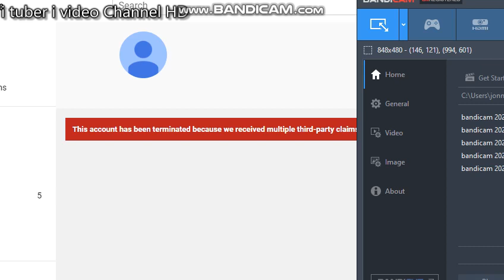Yes Yes why is no one subscribers to me // TTDR2020R is Cancelled his Account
no more why is no one subscribers to me // TTDR2020R is Cancelled his Account
we're free